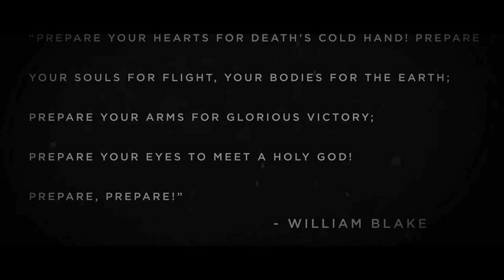[Y] [Letterbox] The Last Templar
Less color grading.
Letterbox version.
Edited in HitFilm 4.